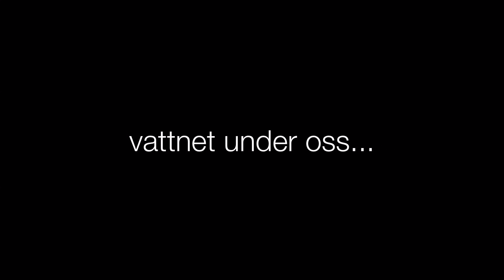Kvällspaddling 21 september 2016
A beautiful evening hunting the sea fire and the stars. Made by a shaky iPhone 5. kayak kajak kajakk # paddling